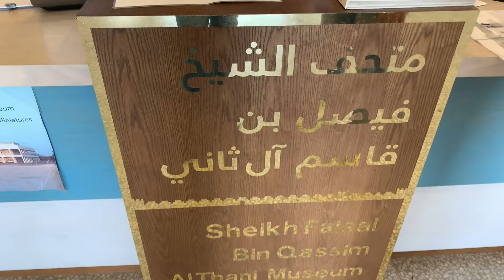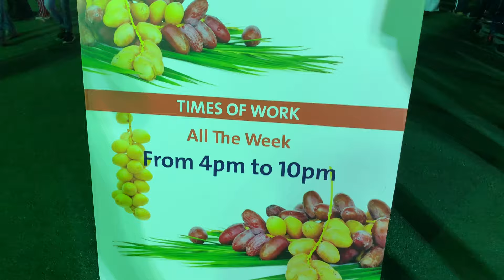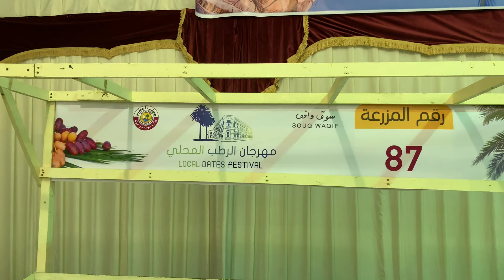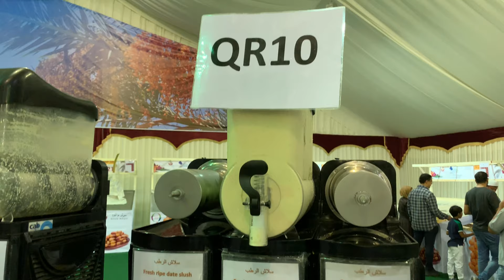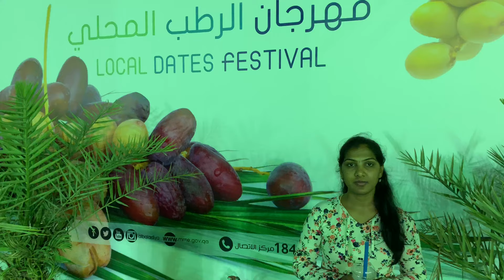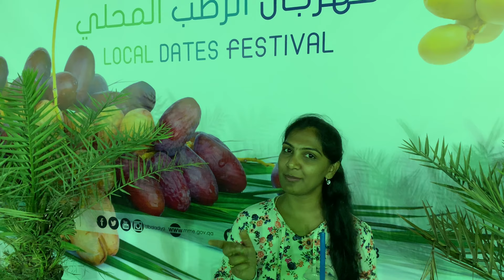Qatar Dates Form and Dates Festival II SUKANYA TELUGU VLOGS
Sheikh Faisal Bin Qassim Al Thani Museum Al Shahaniyah - Finding this museum may be challenging, but it is well worth the effort. From Doha, head west and take the exit for the camel race track; make a u-turn after the WOQOD petrol station, and drive back towards Doha about 7 km until you see a palm tree plantation on the right; turn right and drive about 1 km up a tree-lined road. : The magnificent private collection was acceded to Sheikh Faisal bin Qassim Al Thani by his father, Sheikh Qassim bin Faisal. The 5,000-sqm building contains more than 3,000 unique pieces, including ancient Islamic manuscripts, major archaeological findings, metal objects, textiles, carpets, embroidery and antique furniture. There is also a comprehensive and fascinating collection of historic cars, including a 19th-century steam vehicle. Plan on spending about 2.5-3 hours, and bring snacks and water as there is no caf?. [from Wikivoyage]
Al Samariyah Equestrian Centre Al Shahaniyah - This is a centre for rehabilitated horses located on the Sheikh's working farm. Visitors can lease a horse, sign up for riding lessons, or simply wander around the grounds and mingle with the peacocks in the shade. [from Wikivoyage]
Arabian Oryx Breeding Centre Al Shahaniyah - A sanctuary for breeding oryx, which were once hunted almost to extinction. Visitors are welcome at the centre but must make arrangements to visit through a Doha-based tour company. [from Wikivoyage]
Camel Races Al Shahaniyah - Races are held on a 10-km race track, and there are nearby camel stables which can also be visited. There is plenty of seating in the grandstand, although for the best view you can follow the race in your car along the pavement which runs parallel to the track. Most jockeys are now radio-controlled robots, which are controlled by the owners who follow along in their SUVs. Several prestigious races are held in March and April; during these events, helicopters circle overhead for live television coverage. Times of races can vary, so it's best to phone ahead.

Sukanya vlogs, dates, mall of qatar, telugu, bigg boss, bigg boss 3 telugu

Al Dosari Zoo and Game Reserve Al Shahaniyah - A private zoo now opened to the public. Supports a number of oryx, as well as more exotic animals.
ఇలాంటి PLACE QATAR లో FIRST TIME చూస్తున్నాను II SUKANYA TELUGU VLOGS